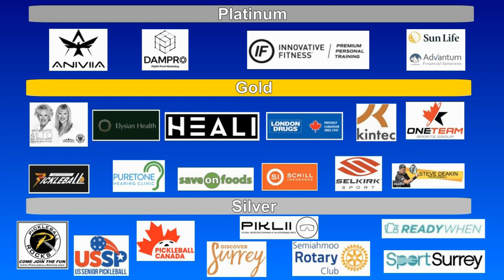2023.08.06 MD4.0 (age 50-54) Tony Tan + Li Yu vs Ian Chang + Keith Brilz (round 4)